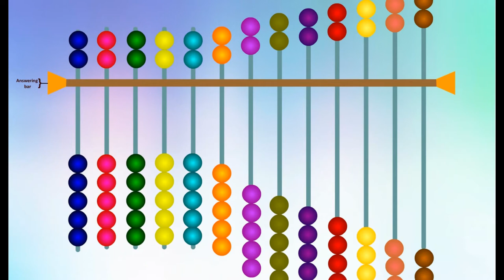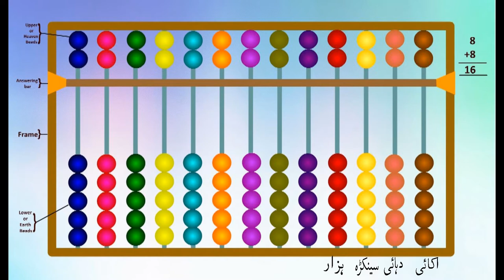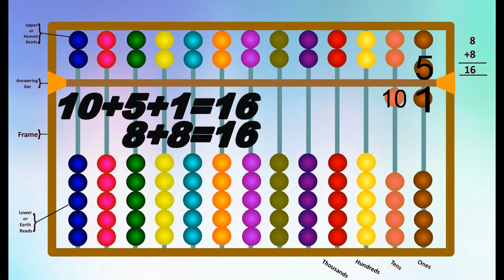Brief Introduction to the Abacus In Urdu / Hindi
Introduction to the abacus:

The abacus is a mechanical aid used for counting. The standard abacus can be used to perform addition, subtraction, division and multiplication.

The frame of the abacus has a series of vertical rods on which a number of wooden beads are allowed to slide freely. A horizontal beam separates the frame into two sections, known as the upper deck and the lower deck. beads in upper deck called upper beads or heaven beads and beads in lower deck called lower beads or earth beads.

ABACUS PARTS:
Frame, Beam, (Upper beads, Lower Beads) and rods.

PREPARING THE ABACUS:
In Upper Deck each bead valued 5
In Lower Deck each bead valued 1